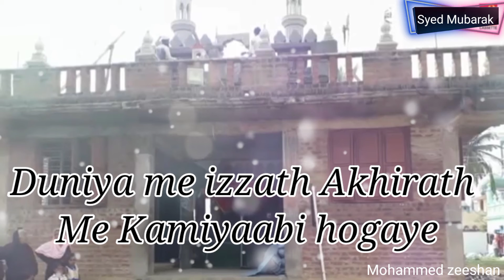Adil Shah khadri status